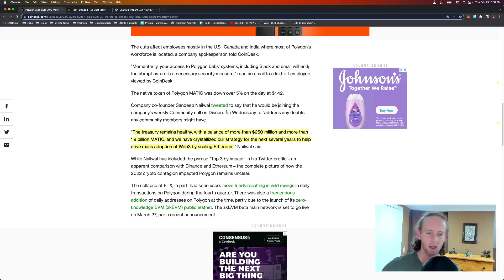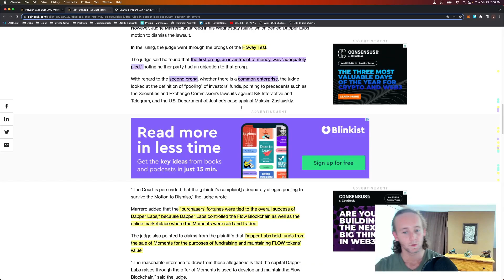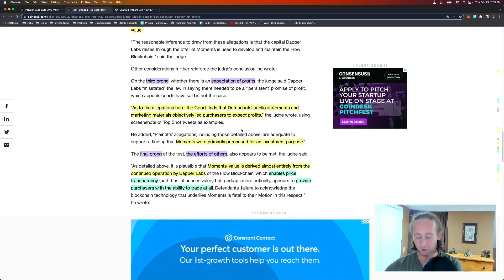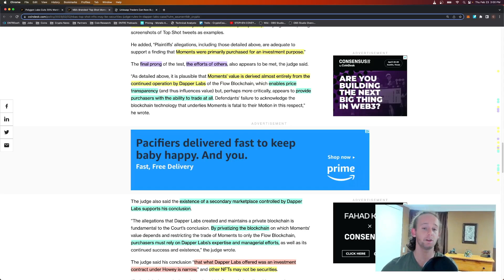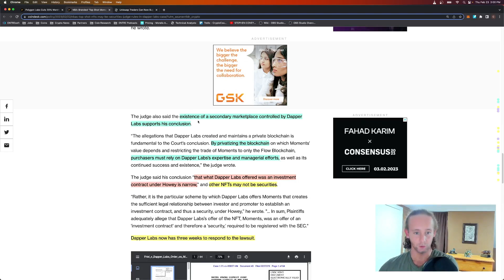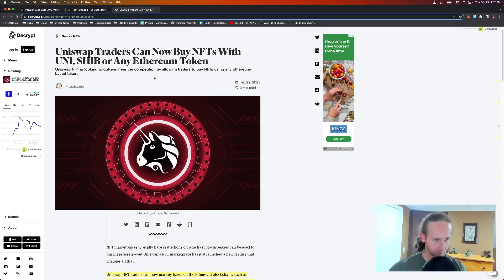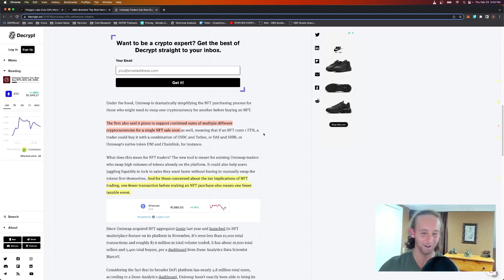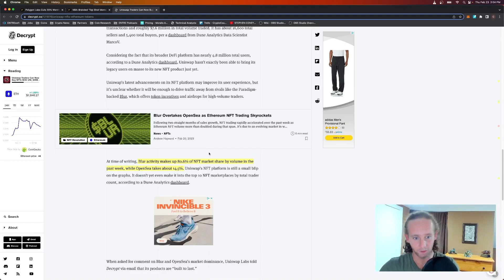NBA NFT a Security? Polygon Layoffs and Uniswap Upgrade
Here I talk a bit about the NBA's NFT collection called Top Shot and its involvement in a lawsuit where they defend that their NFT's aren't a security. I also touch a bit on Polygon's recent layoffs and a cool Uniswap upgrade to their NFT marketplace.